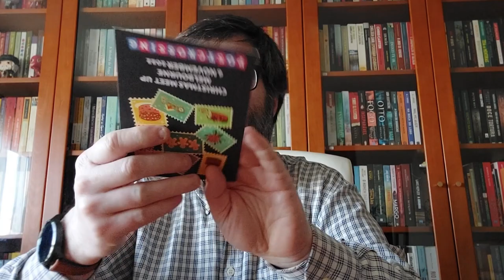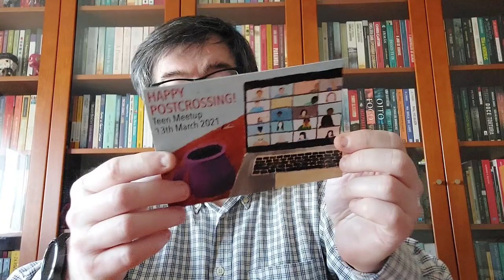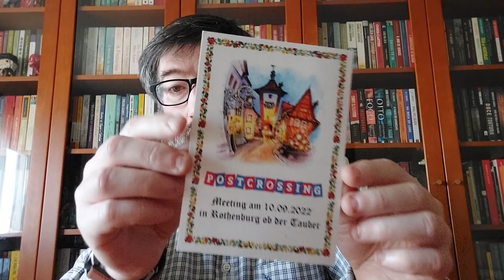I STOLE MY GIRLFRIEND'S POSTCARDS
Two weeks as gone and I still haven't received any postcard so I decided to make this video for you and I hope you like it :)